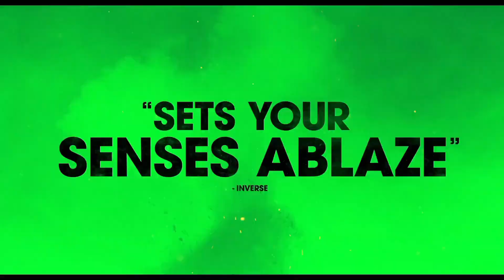CIVIL WAR | Final Trailer (2024)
Official New Movie Trailer For Civil War in 4K ULTRA HD Quality